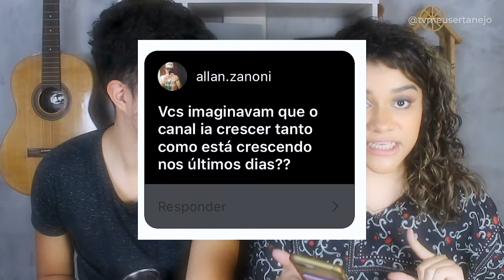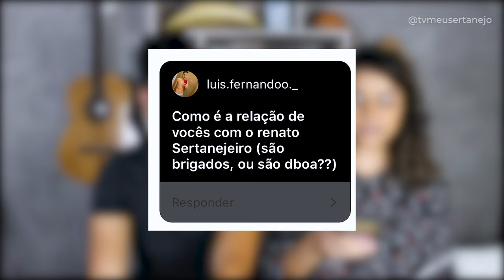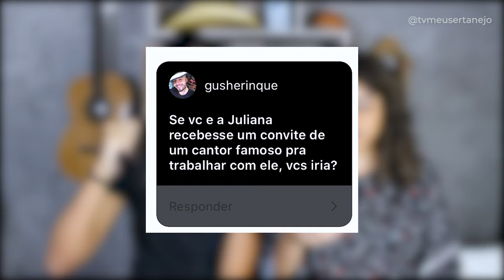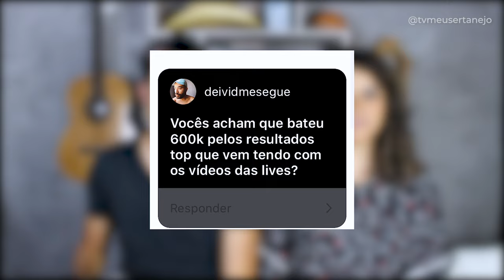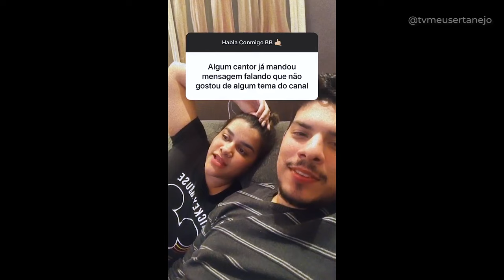JÁ FOMOS PROCESSADOS POR ARTISTA? (Polêmicas) ESPECIAL 600mil inscritos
Aoow trem bonito, bão? JÁ FOMOS PROCESSADOS POR ARTISTA? (Polêmicas) ESPECIAL 600mil inscritos